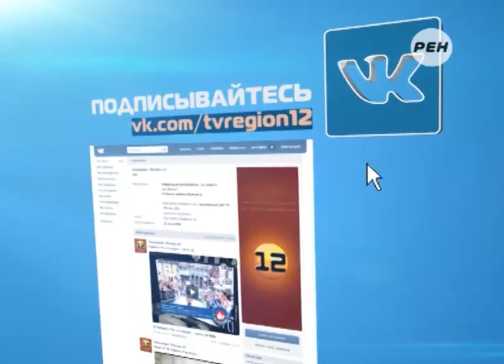Марий Эл ТВ: Аллея культуры в Йошкар-Оле